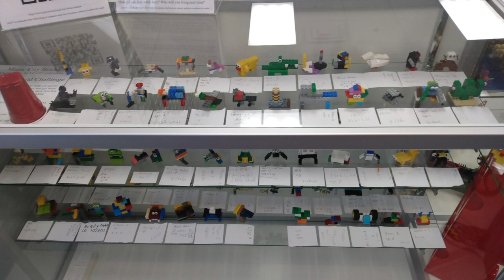Music City Bricks - Shop tour & Interview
So...Whatcha Wanna Do Today? How about we tour Music City Bricks near Nashville, Tn. This shop is a little different. Yes it has sets, yes they buy, sell & trade but this shop is more about community. Let's hear what they have to say.

Be sure to check-out their Brick Link account too!

Opening intro created by: Isaac Banks "The Disabled Dad"
Please support his channel.